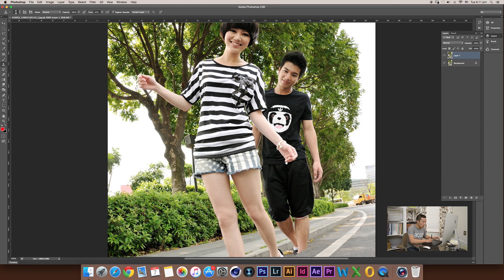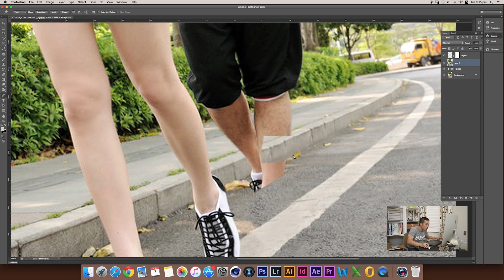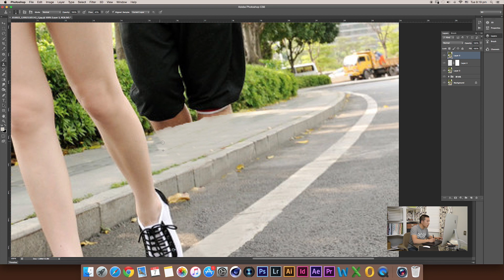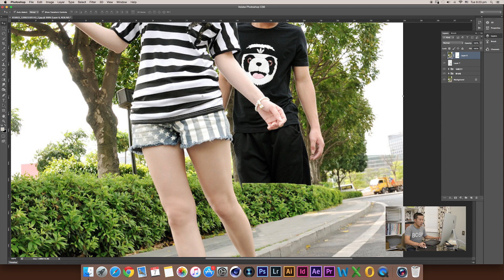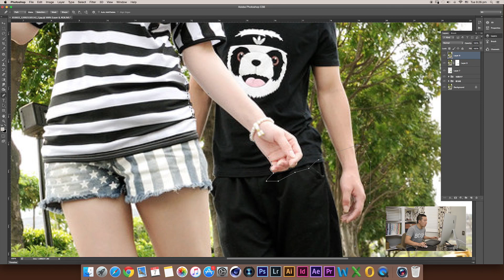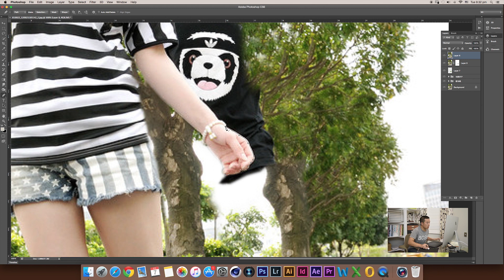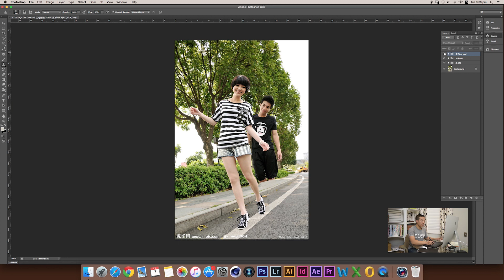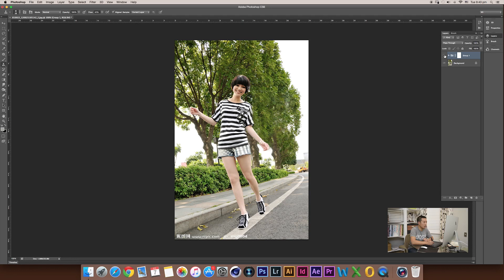如何在Photoshop中去掉你照片中的前男友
你有没有过这样的经历呢 - 一张自己很正的主页照片，背景里却有你的前男友！？为了不让现任吃醋又想用这张照片做头像，只能裁剪成非常奇怪的尺寸和角度？

今天就教大家如何用PS去除照片中的前男友！

主要技巧：
1. 钢笔工具
当你要去除黏在你身边的‘前任’的时候，最好的办法就是使用钢笔工具。尤其是围绕人物身体的时候，钢笔工具可以做到曲线的效果！不要担心做错因为你总是可以返回上一个钢笔路径。

2. 仿制图章工具
当你完成钢笔选区之后，就是时候利用仿制图章工具去把‘前任’永久的盖掉了！需要注意的地方就是当你按alt/option键进行取样的时候，尽量选择离你的目标最近最相近的部位。

3.画笔和蒙版
在这部视频里，画笔主要用于辅助仿制图章工具进行进一步的上色。蒙版用于只保留我们想要改变的区域，而其它地方则在蒙版之下不被显示保持原样。

以上三种工具其实都是PS中的基本工具，加以合理运用和组合就可以达到非常给力的效果！希望这个视频可以帮到大家，也欢迎大家留言交流！